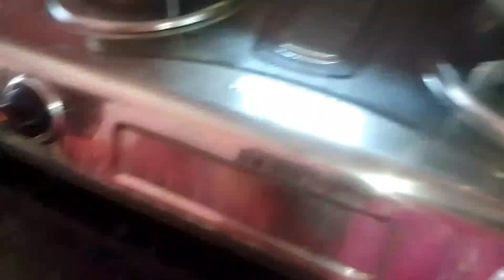কি ভাবে তৈরি করলাম,, বর্ষার দিনে কুমড়ো পাটা বাটা।।